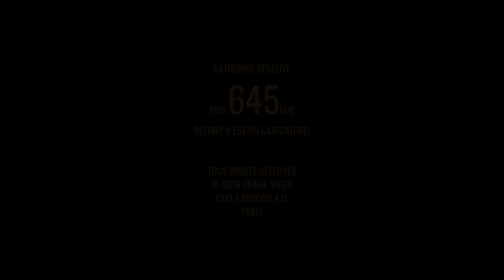Разозленная Катрин ДЕНЕВ с отвращением высказалась об Алене ДЕЛОНЕ!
Почему 80-летняя Катрин ДЕНЕВ с таким отвращением высказалась об Алене ДЕЛОНЕ? И как Ален ДЕЛОН отреагировал на это хабальство? Все подробности самого громкого скандала во Франции!